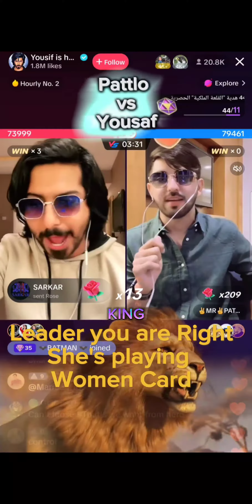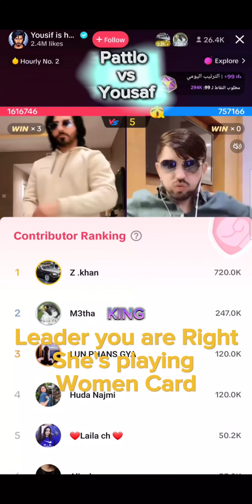yousaf vs pattlo Match